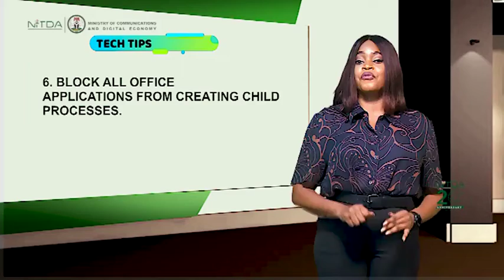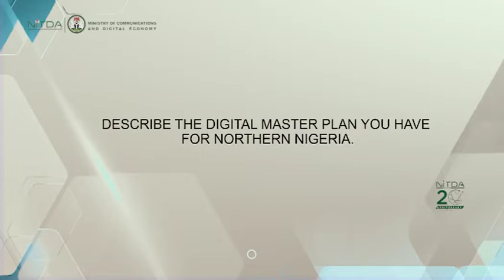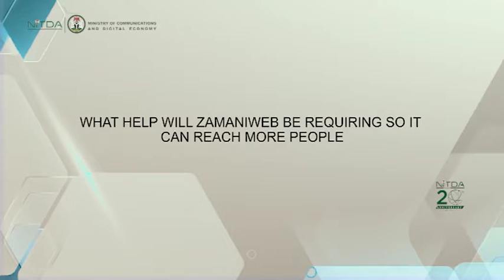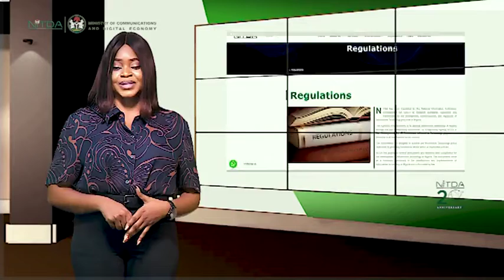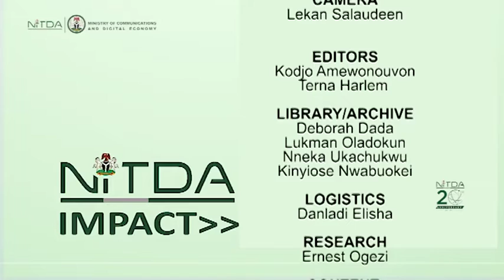An Interview With Founder of ZamaniWeb on Nitda Impact TV Programme Showing on Channels TV and NTAi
Watch a brief interview with the ZamaniWeb founder, Ahmad Bala, on Nitda Impact TV Programme Showing on Channels TV and NTAi.